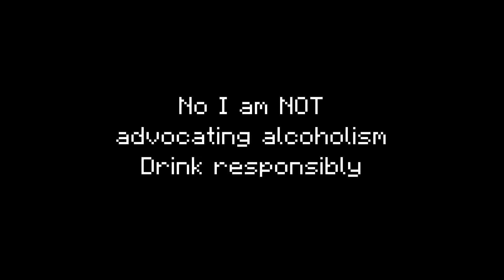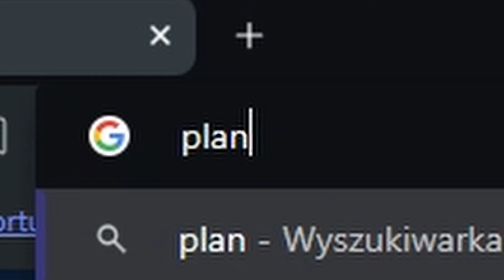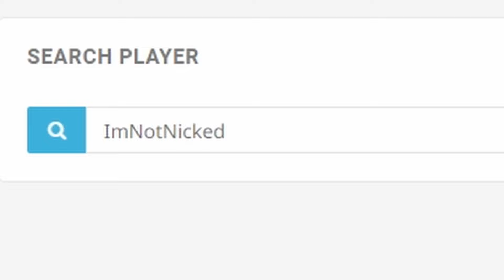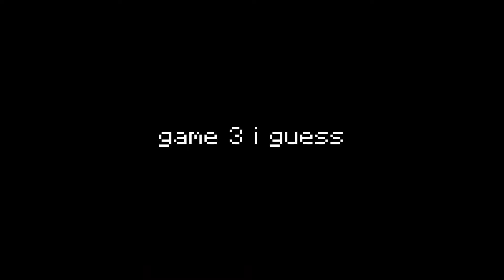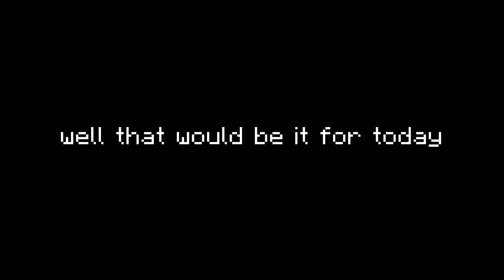Bedwars but nothing extraordinary happens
The title is not a clickbait

I don't really know what to say here
It's just a normal bedwars video, not much to see here, no crazy block clutches and stuff like that

Don't know why anyone would read this lol

Minecraft version:
  Version: 1.8.9
  Client: Lunar Client
Resource pack:

Sensitivity: 45 (900 DPI on mouse)

Music: (no way its actually different than the last idk 5 videos or something)
1. Nintendo Switch Sports OST - Main Theme
2. The Elevator Bossa Nova Benjamin Tissot